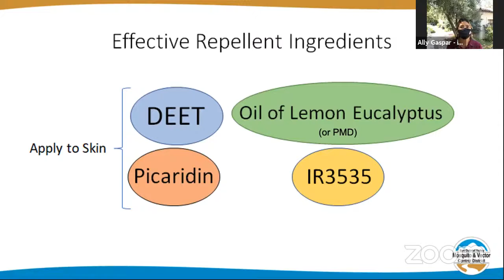Bite Back Tour City of Claremont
Watch LIVE on Thursdays from 11 a.m. to 11:30 a.m. to learn how to build healthier, bite-free neighborhoods in San Gabriel Valley.

0:00 Introductions
02:25 West Nile virus in the San Gabriel Valley
03:07 How Surveillance uses Data
07:33 Chasing Down the Data and Mosquitoes with Operations
10:18 EcoHealth Vector Education
14:07 Did the mosquito trap from the store work?
18:47 Mosquito Repellent
22:16 Overgrown Vegetation
25:29 Closing Remarks